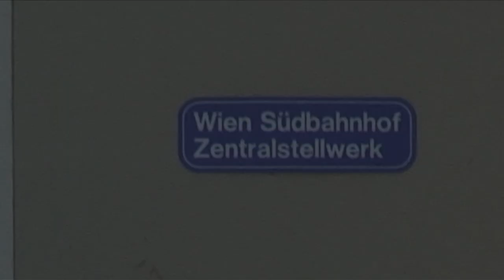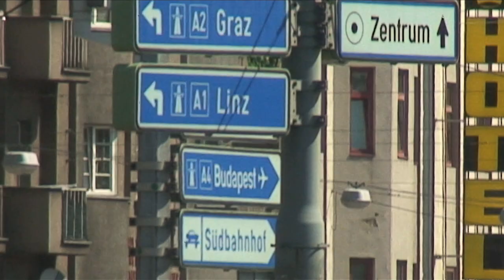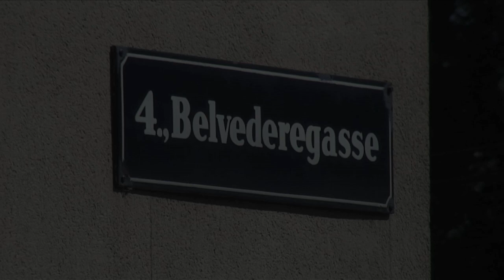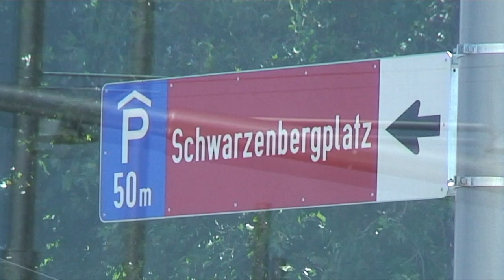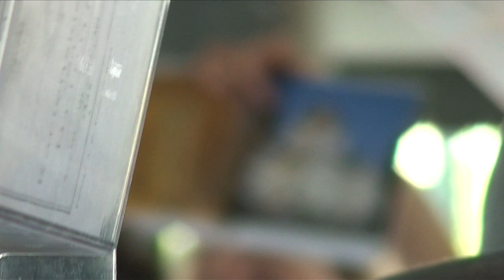Onboard the Vienna Sightseeing Bus, Vienna, Austria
On our first day in Vienna, we took a city tour and this is onboard the Vienna Sightseeing Bus, which departs from the South Station - includes full commentary.

0:03 - Outside the Vienna Sightseeing offices.

0:24 - Signs for Graz, Linz, Zentrum, Praha and Budapest.

0:34 - Coach overview.

0:47 - Departing Wien Südtiroler Platz Bus Station.

1:21 - Alongside an Austrian Railways train coming into the old Wien Südbahnhof.

1:35 - The exterior of the old Wien Südbahnhof.

1:41 - Turning into Favoritenstraße.

2:33 - Turning into Belvederegasse.

3:14 - Driving along Prinz-Eugen-Straße.

3:58 - Guide talks about the Hochstralbrunnen (Jet Fountain) on the corner of Schwarzenbergplatz. She also tries to encourage people to drink the water from the taps in Vienna, as it is Mountain Spring water and is supposed to be very pure.

4:54 - Continuing down Schwarzenbergplatz towards Kärntner Ring.

5:00 - Statue of Schwarzenberg in the middle of Kärntner Ring.

5:31 - Passing the Vienna Opera House.

5:48 - Passing Karlsplatz U4 Station.

6:02 - The Vienna Secession (also known as the Union of Austrian Artists, or Vereinigung Bildender Künstler Österreichs).

Filmed using the Sony HDR-HC5E HDV1080i High Definition Handycam.